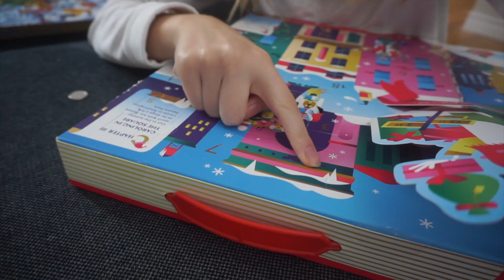PREMIER PARTY DE NOËL ! | VLOGMAS JOUR 10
Règlements pour le concours :
1. Être abonné à ma chaîne
2. Chaque fois que tu commentes mes vidéos durant le vlogmas = + 1 chance de gagner
3. Si tu me partages en story Instagram = +1 chance de gagner (identifie-moi et/ou tag
Le tirage aura lieu à la fin du vlogmas! :)

À bientot, merci d'avoir écouté XXX

❊ÉQUIPEMENTS QUE J'UTILISE
Sony A5100

Je m'appelle Amélie, j'habite au Québec et tu retrouveras ici des vidéos spontanées telles que des vlogs, des discussions et des partages sur des sujets de beauté, lifestyle et tous ce qui touche ma petite vie bien simple. Je suis présentement étudiante à l'Université de Sherbrooke en administration afin de reprendre la compagnie à mes parents dans les années qui viennent.